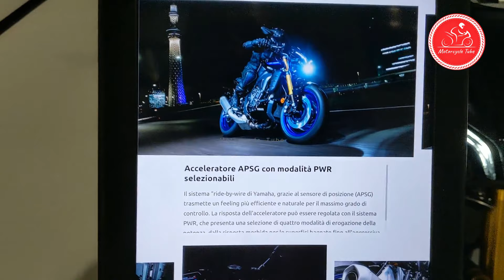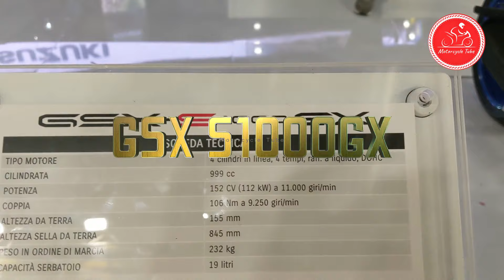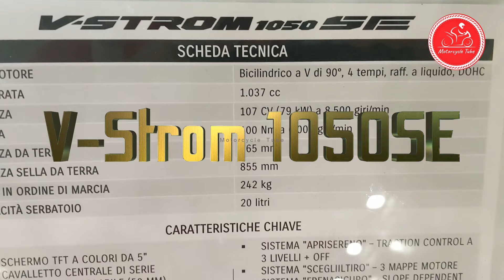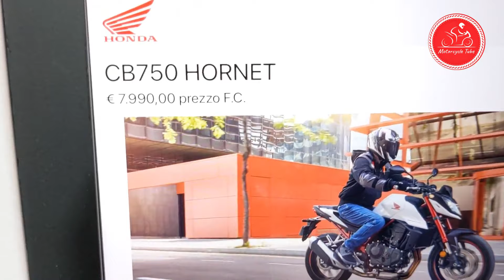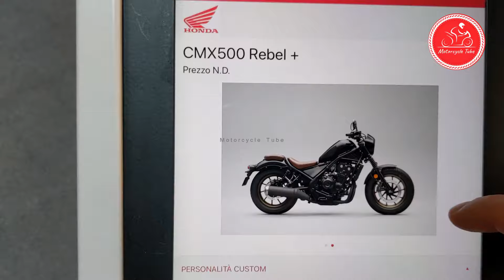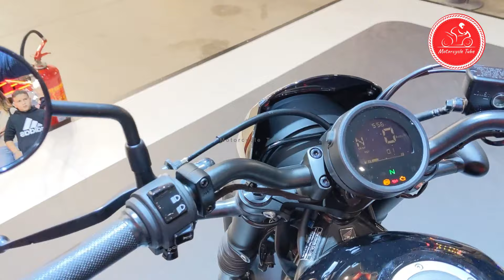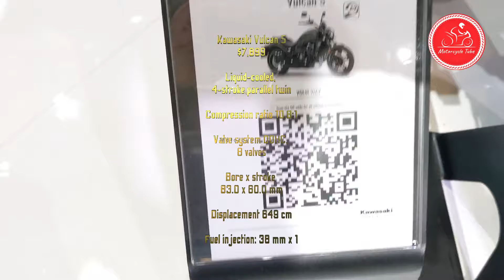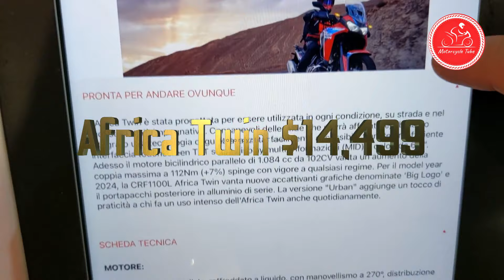TODAY`S POPULAR VIDEO ON MY CHANNEL |2024-2025 JAPANESE NEW MOTORCYCLES TOP-10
00:0 Yamaha MT-10 SP
1:05 Yamaha Tracer 7GT
1:44 SUZUKI GSX S1000GX
2:35 SUZUKI V-Strom 1050SE
3:31 HONDA CB750 Hornet
4:44 CMX 500 REBEL+
6:05 KAWASAKI Enduro
6:49 Kawasaki Vulcan S
7:59 Kawasaki Eliminator 500SE
8:49 HONDA Africa Twin